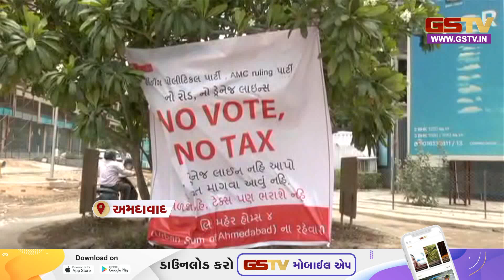AHMEDABAD: પોશ વિસ્તાર શેલાની ચોમાસામાં આવી હાલત!